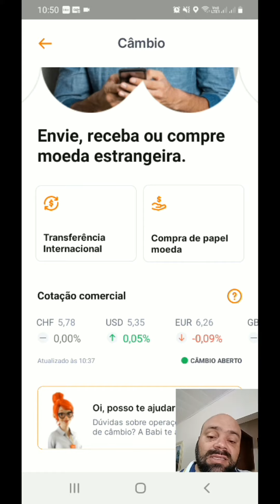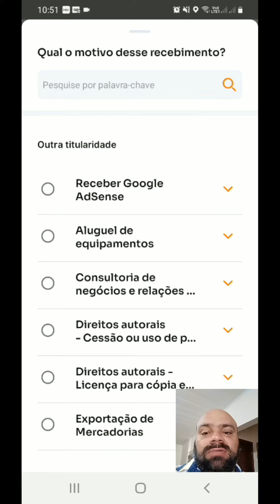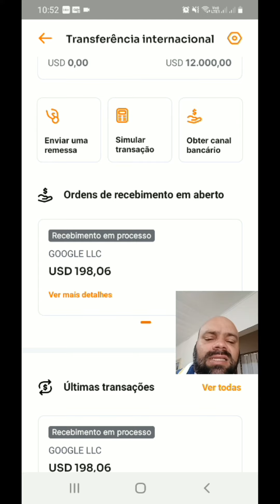Como receber ordem de CAMBIO no banco INTER?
- E APRENDA A FAZER MÓVEIS DE PALETES*

- E SAIBA COMO FAZER MESA RESINADA*
. Você recebeu uma ordem de câmbio através do banco Inter?
Assista esse vídeo que eu vou te mostrar o passo a passo para você receber o seu pagamento ainda hoje.